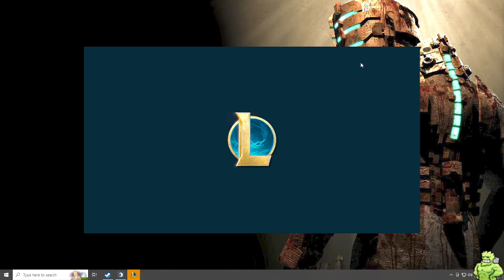THEMIGHTYROQ: SEASON 13 SPLIT 2 (PART 163)